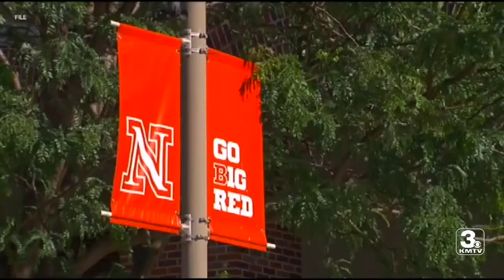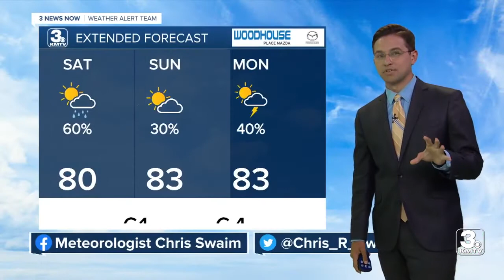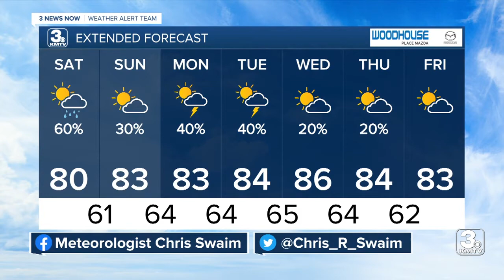3 News Now Latest Headlines | June 25, 8pm